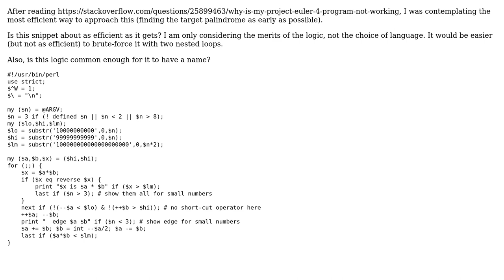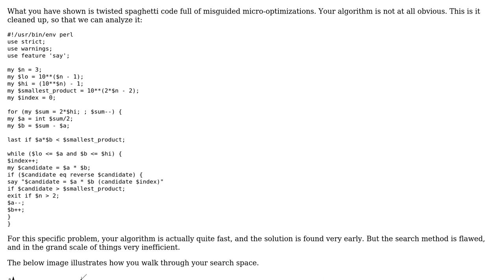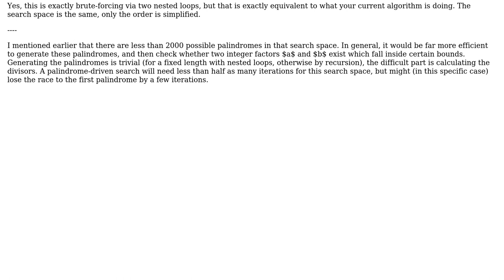Finding palindromic numbers most efficiently (2 Solutions!!)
Finding palindromic numbers most efficiently

With thanks & praise to God, and with thanks to the many people who have made this project possible! | Content (except music & images) licensed under CC BY-SA | Music | Images & others | With thanks to user tschodt user janos user amon and the Stack Exchange Network Trademarks are property of their respective owners. You are responsible for your own actions.